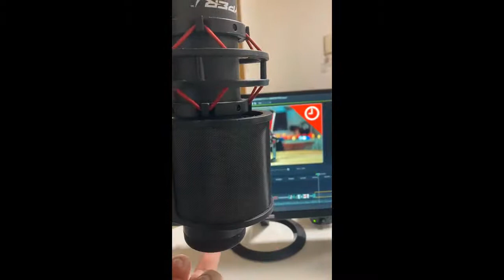【QuadCast レビュー】HyperXのUSBマイク ミュート機能が便利すぎる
生配信者にオススメのマイクです。
◆マイク（QuadCast  HX-MICQC-BK）
◆マイクポップガード
◆マイクアーム
◆マイク（SONY　ECM-PCV80U）

いつも楽しんでゲーム実況やっています。

高評価を押してもらえると励みになります。

・使用機材
◆キャプチャーボード（GC550）
◆レトロフリーク